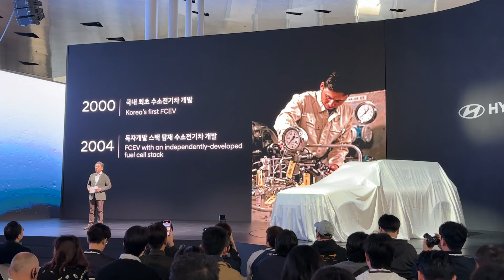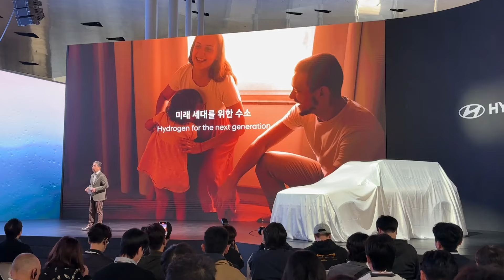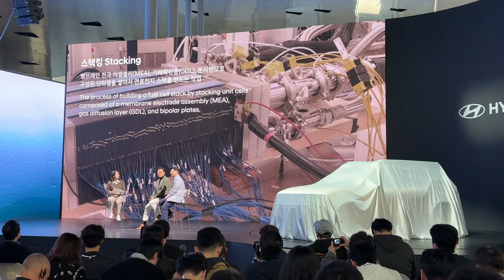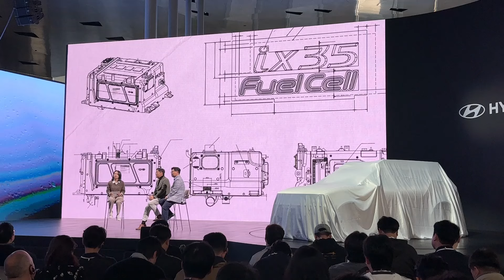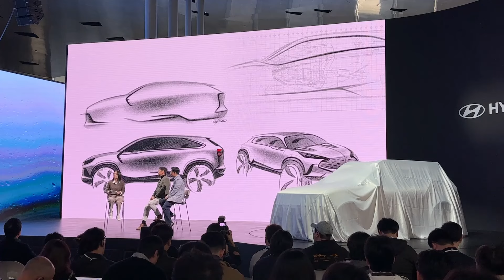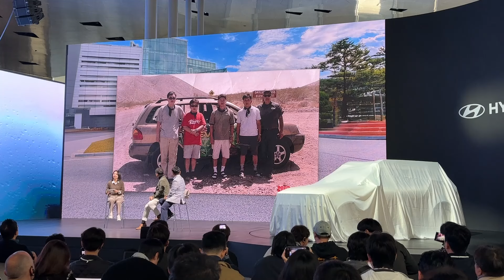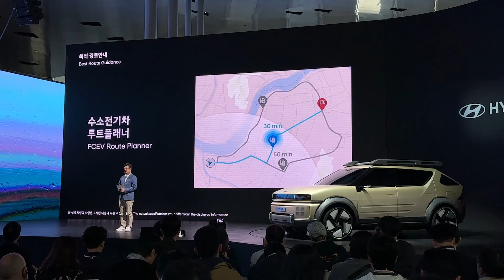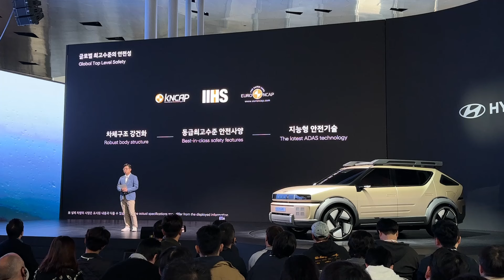내년 상반기 출시, 현대차의 새로운 수소전기차 '이니시움' 공개현장 [풀영상]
현대자동차는 현대 모터스튜디오 고양에서 수소에 대한 신념과 비전 공유의 장 ‘Clearly Committed: 올곧은 신념’ 행사를 열고 수소전기차 콘셉트카 ‘이니시움(INITIUM)’을 최초로 공개했다.

이니시움은 현대차가 내년 상반기에 선보일 승용 수소전기차(FCEV)의 상품과 디자인 측면의 방향성을 담은 콘셉트 모델이다. 이날 행사에서 현대차는 콘셉트카 공개와 함께 27년간 이어온 수소전기차 개발의 역사와 개발 당시의 에피소드를 소개하는 시간도 가졌다.

또한 현대차의 역대 수소전기차 4대의 실물과 차량 개발 당시의 다양한 기록을 살펴볼 수 있는 전시 공간도 마련해 수소에 대한 현대차의 진정성을 전달하고 다가올 수소 사회에 대한 기대감을 공유했다.

00:00 인트로
01:47 현대차의 수소 비전 (장재훈 사장)
07:36 현대차의 수소전기차 개발 역사
20:42 이니시움의 디자인
26:15 이니시움 차량 특징